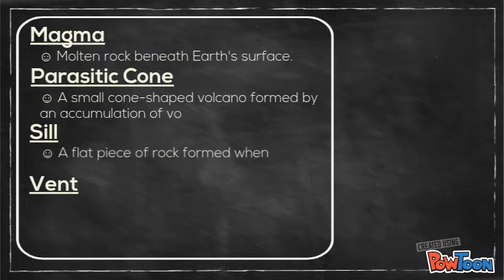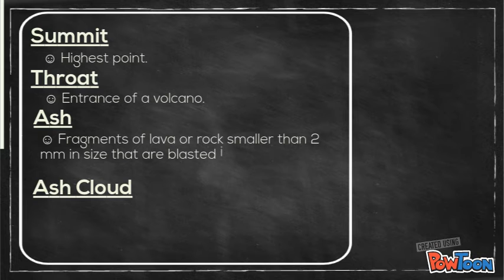parts of volcano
just a short description about the parts of the volcano.-- Created using PowToon -- Free sign up -- Create animated videos and animated presentations for free.  PowToon is a free tool that allows you to develop cool animated clips and animated presentations for your website, office meeting, sales pitch, nonprofit fundraiser, product launch, video resume, or anything else you could use an animated explainer video. PowToon's animation templates help you create animated presentations and animated explainer videos from scratch.  Anyone can produce awesome animations quickly with PowToon, without the cost or hassle other professional animation services require.